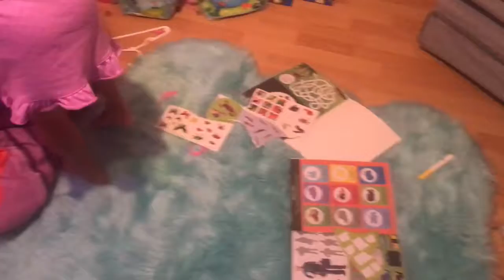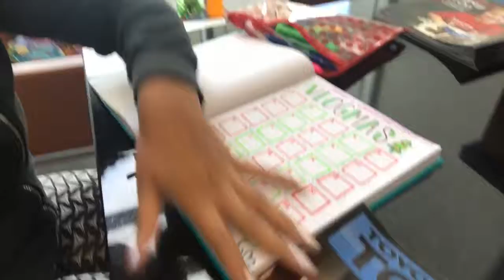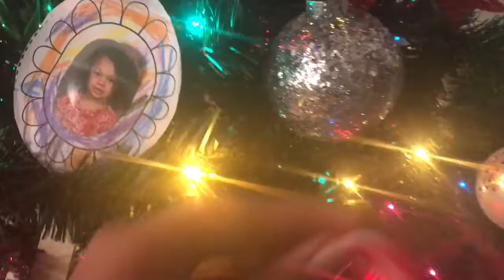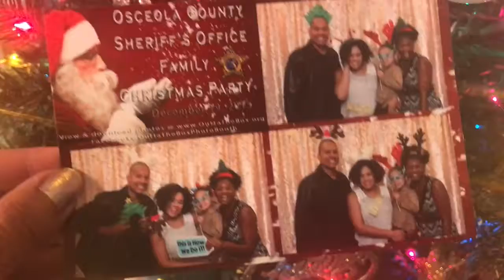Elf on The Shelf is Back | VLOGMAS Day 1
Vlogmas Day 1- Sally the Elf is back to watch Atina this holiday season! she'll be with us for the next 25 days leading up to Christmas!! We also went to the car dealership and to Target!

Traveling for the holidays soon!?